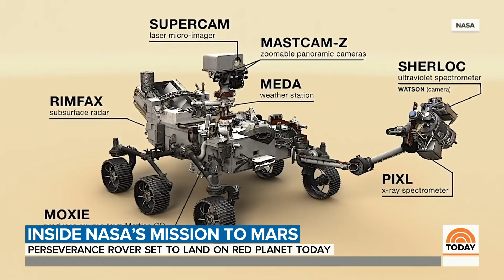NASA Rover Is Due To Land On Mars Thursday | TODAY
On Thursday afternoon, NASA is scheduled to land its rover Perseverance on Mars, and it’s bigger and much more sophisticated than any previous rover, complete with a miniature helicopter that will fly over the Martian surface. NBC’s Tom Costello reports for TODAY.